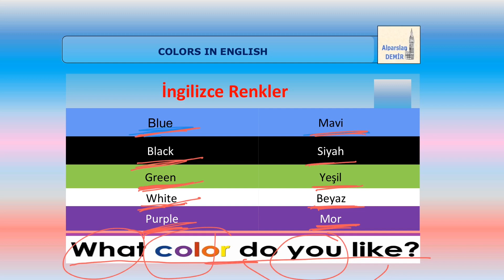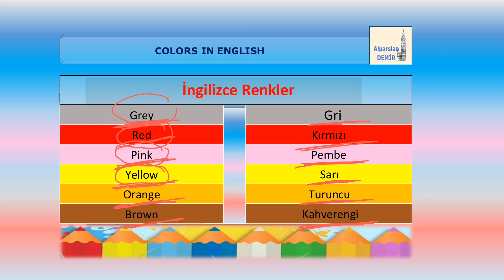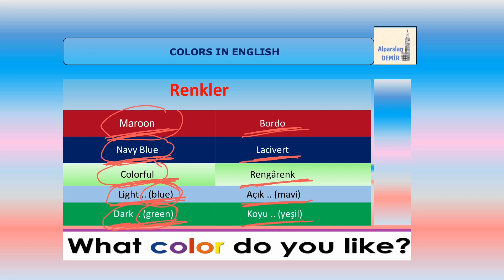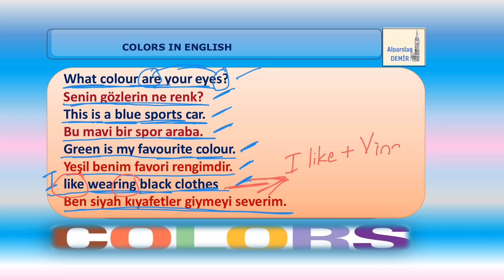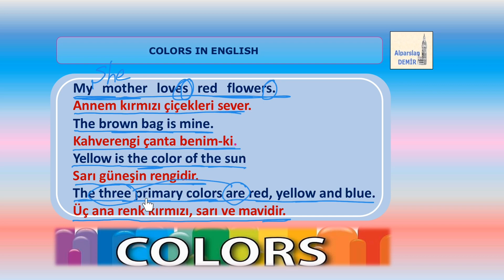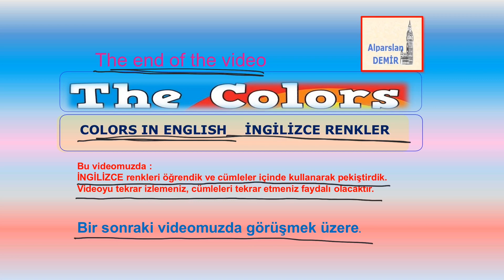İngilizce Renkler Colors in English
Bu videomuzda İngilizce Renkler konusunu çalışıyoruz. Örnek cümlelerle konuyu pekiştiriyoruz. Umarım faydalı olur.